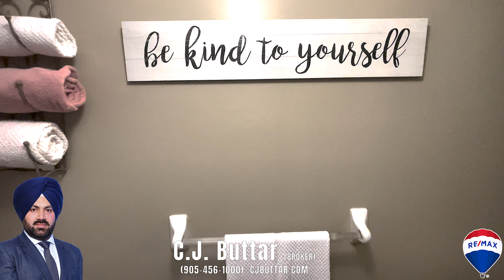8 Rockgarden Trail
Look No Further!! Beautiful House With Lots Of Natural Light And Many Upgrades. Conveniently Situated In The Desirable Neighborhood, Torbram And Sandalwood. Master Bedrooms With 5Pc Ensuit. Spacious Layout. Big Sun Filled Windows. Beautiful Kitchen, Living, Family, Eat In Kitchen, Generous Sized 3 +1 Bedrooms 4 Washrooms + Den For Study Or Office On 2nd Floor. Hardwood Floors, Stainless Steel Appliances, 3 Cars Parking, Pot Lights And Many More. Extended Driveway. Thousands Spent On Upgrades.